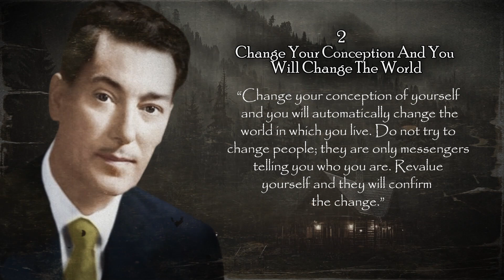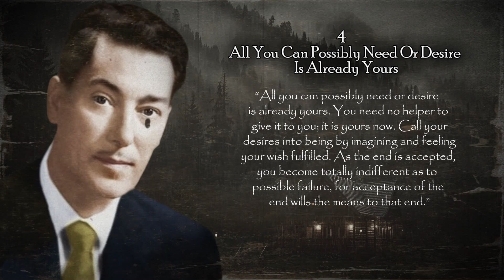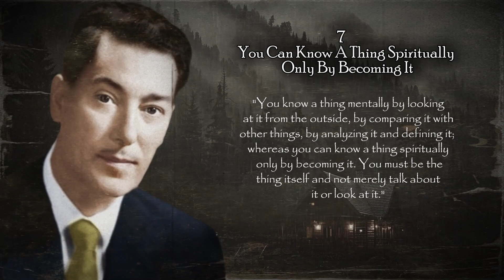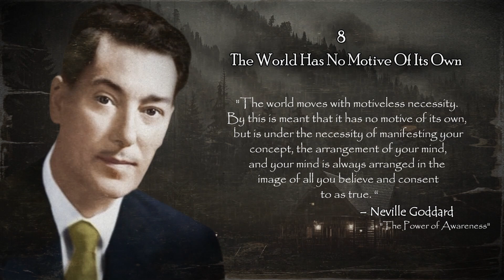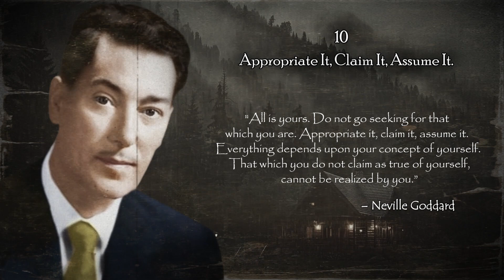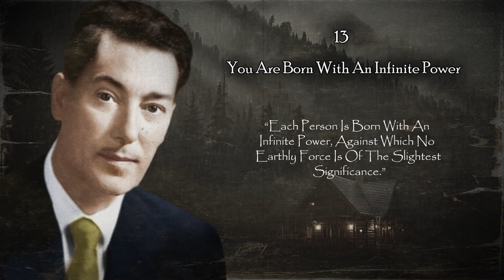FOCUS ON YOURSELF, STOP WASTING YOUR TIME - Neville Goddard QUOTES | Inspirational Life Lessons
Unlock the power of self-focus and stop wasting your time with these thought-provoking quotes from the legendary Neville Goddard. Through his deep insights on the mind, imagination, and personal growth, Neville Goddard teaches us how to reshape our lives by controlling our thoughts and assumptions.

This video explores quotes on changing your mindset, taking control of your destiny, and manifesting the life you desire. Learn how to stop regretting the past, focus on your inner world, and become the master of your own assumptions. Whether you're looking to improve your life or seeking inspiration to take action, these timeless lessons will guide you on the path to success.

---Quotes Covered in This Video:---

1:- Do not waste time in regret
“Do not waste one moment in regret, for to think feelingly of the mistakes of the past is to re-infect yourself. Turn from appearances and assume the feeling that would be yours were you already the one you wish to be.”
– Neville Goddard, Feeling is the Secret

2:- Change your conception and you will change the world
“Change your conception of yourself and you will automatically change the world in which you live. Do not try to change people; they are only messengers telling you who you are. Revalue yourself and they will confirm the change.”
– Neville Goddard, Your Faith Is Your Fortune

3:- The world is a mirror
“The world is a mirror, forever reflecting what you are doing, within yourself.”
– Neville Goddard

4:- All you can possibly need or desire is already yours
“All you can possibly need or desire is already yours. You need no helper to give it to you; it is yours now. Call your desires into being by imagining and feeling your wish fulfilled.”

... (additional quotes listed in a similar format)

---Your Queries---
focus on yourself
neville goddard quotes
stop wasting time quotes
motivational quotes
manifestation quotes
self improvement
personal growth
focus quotes
time management quotes
self-focus
inspirational quotes
life lessons
manifesting desires
mindset

USAGE RIGHTS:
➤GRAPHICS CONTENT: All designs are created and owned by me.

►Video footage: All video backgrounds used are sourced from Pexels. Images are sourced from Google, using advanced image search options.